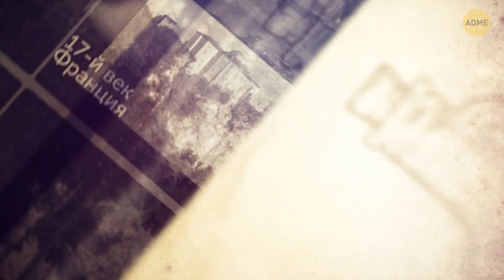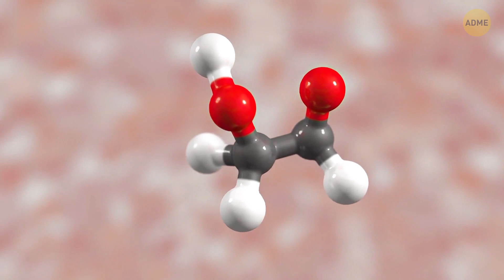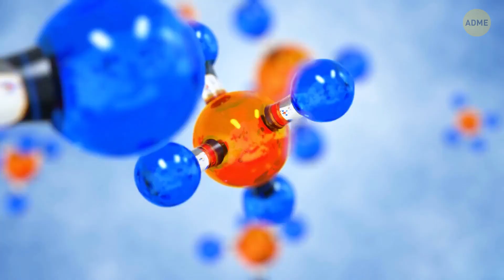Почему вкус напитков в банках отличается от тех, что в бутылках?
У вас есть любимый напиток? Вам больше нравится Кола или Пепси? Если у вас есть предпочтения в газированных напитках, то вы явно можете заметить разницу вкусов! Любой безалкогольный напиток состоит из трех основных ингредиентов: воды, сахарного сиропа и углекислого газа. Так что, судя по всему, все они одинаковы! Но так ли это на самом деле?

Сегодня вы узнаете самые интересные факты о разных безалкогольных напитках. Мы выясним, почему вкус газированных напитков в банках и бутылках отличается. Мы увидим, как изготавливаются безалкогольные напитки, и в чем же между ними разница! Так что скорее хватайте свой любимый напиток и присаживайтесь поудобнее!